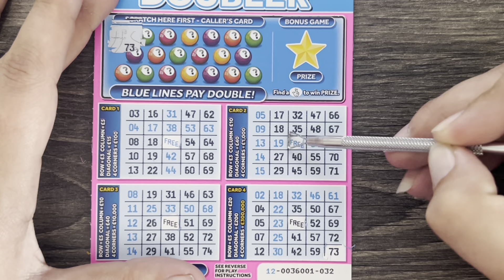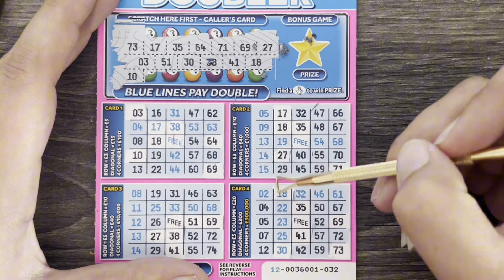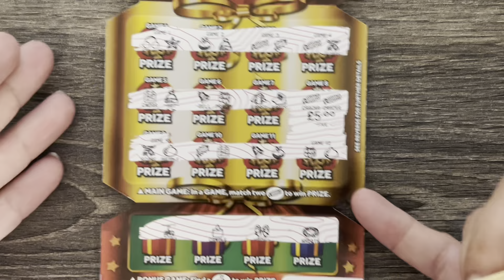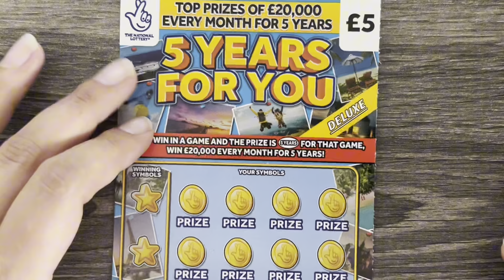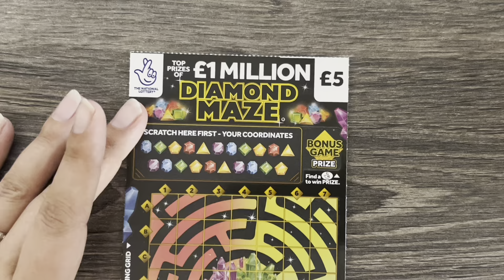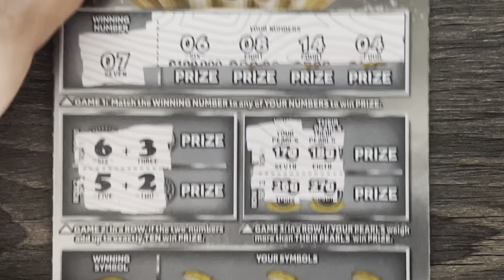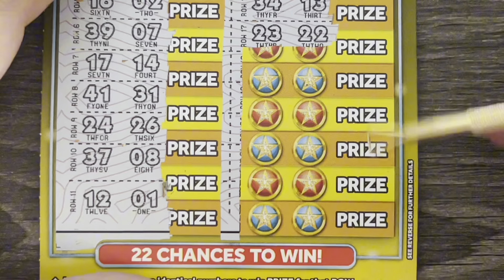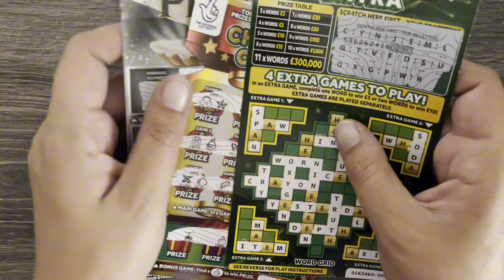🏦 £37 lets see what happens with random scratch cards 🏦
Will I get a big win from a random selection of scratch cards from the UK?

Hey guys.. Thank you so much for taking the time to watch my content and I really hope you enjoy the channel. I created this channel because I wanted to provide you guys with somewhere to go where you can relax and forget all the troubles of the day and enjoy some scratch cards being scratched to lift your mood, hopefully make you giggle and maybe also make you feel like a winner too.

Membership to my channel link is just here but if this doesnt work you can try the link that is in my channel bio.

Would you like to become a part of my discord community? Discord is also where you can join my weekly book club! The lionk for discord is in the bio of my channel. When joining discord, myself or my mods will need to verify you so you will need to post a screen shot of your youtube account. You will also need to acknowledge the rules before your are given full access to the server.

PLEASE DO NOT POST SPOILERS IN THE COMMENTS - These comments will be removed as it spoils the video for other viewers.

I'am well on my way to reaching 4K subscribers and I cant believe it so thank you thank you thank you for always supporting my channel.